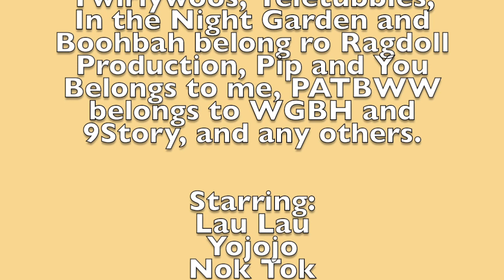YouTube Poop - Lau Lau Joins My Bum!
.It's here. It's finally here! My longest YouTube Poop video. I hope you enjoy this epic poop!

Next Poop: Oobi’s Pizza Team (Remake)